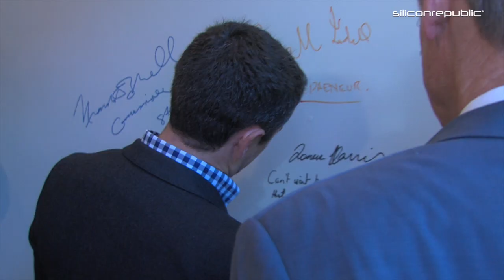The rise of data science will transform jobs forever, says Google chief in Ireland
The head of Google in Ireland, Ronan Harris, explains that the talent and skills required by Google are changing all the time, but at its core it is all about data and analytics.

“Data science is at the core of what we do,” Harris tells Siliconrepublic.com.